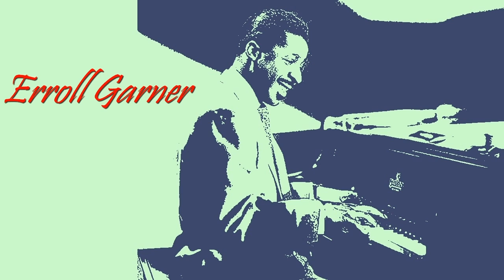Erroll Garner - Yesterday